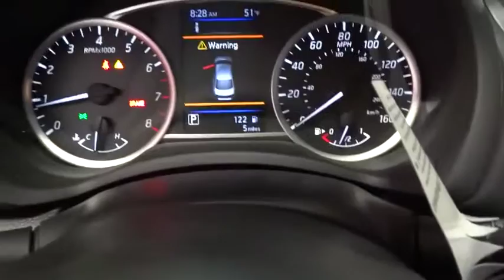2019 Nissan Sentra Fresno, Bakersfield, Modesto, Stockton, Central California KY282885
BRILLIANT SILVE New 2019 Nissan Sentra available in Fresno, California at Lithia Nissan of Fresno. Servicing the Bakersfield, Modesto, Stockton, Central California area.
2019 Nissan Sentra S CVT - Stock#: KY282885 - VIN#: 3N1AB7AP6KY282885

FUEL EFFICIENT 37 MPG Hwy/29 MPG City! Back-Up Camera, iPod/MP3 Input, Brake Actuated Limited Slip Differential, Bluetooth. BRILLIANT SILVE exterior and Charcoal interior, S trim. Warranty 5 yrs/60k Miles - Drivetrain Warranty; READ MORE! KEY FEATURES INCLUDE: Back-Up Camera, iPod/MP3 Input, Bluetooth, Brake Actuated Limited Slip Differential. MP3 Player, Keyless Entry, Remote Trunk Release, Child Safety Locks, Steering Wheel Controls. Nissan S with BRILLIANT SILVE exterior and Charcoal interior features a 4 Cylinder Engine with 124 HP at 6000 RPM*. VEHICLE REVIEWS: The Sentra is straightforward and user-friendly, with controls that don't require navigating any high-tech interface. Visibility is also quite good, and the trunk is large. It's one of the more sensible compact cars. -Edmunds.com. Great Gas Mileage: 37 MPG Hwy. WHO WE ARE: Lithia Nissan of Fresno sells new and used Nissan cars, Nissan trucks & Nissan SUVs in Fresno, CA. We have a strong and committed sales staff with many years of experience satisfying our customers' needs. Feel free to browse our inventory online, request more information about vehicles, set up a test drive or inquire about financing! Horsepower calculations based on trim engine configuration. Fuel economy calculations based on original manufacturer data for trim engine configuration. Please confirm the accuracy of the included equipment by calling us prior to purchase.